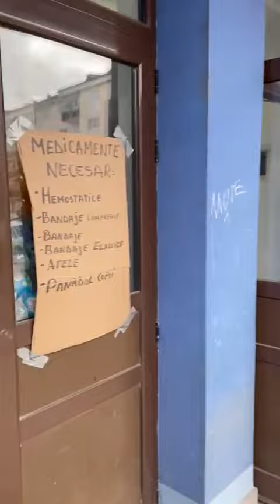Ajutoarele umanitare strânse de oameni la Sighet, gata de plecare spre Ucraina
Ajutoarele umanitare strânse de oameni la Sala Polivalentă din Sighetu Marmației sunt gata de plecare spre Ucraina.
Video: Bogdan Roșca